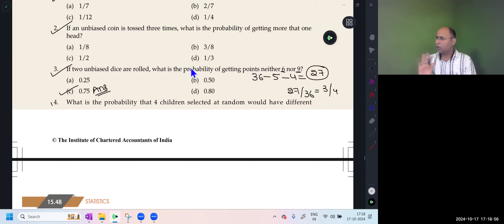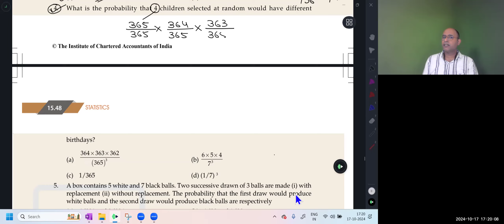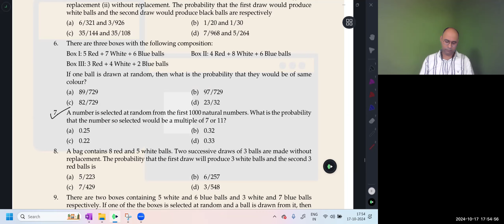PROBABILITY CLASS 1 PART 2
# ca foundation # Jan 25 attempt # chapter 15 icai # PROBABILITY # ca # cma # cma foundation